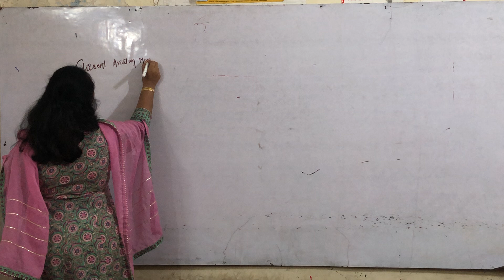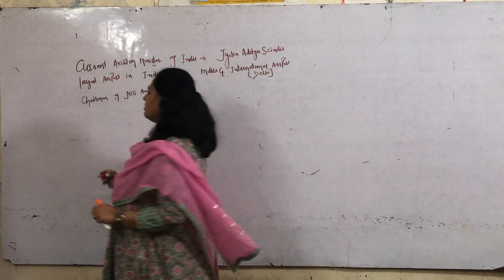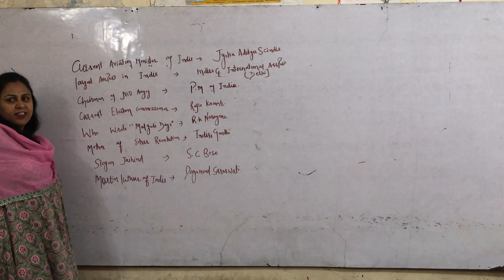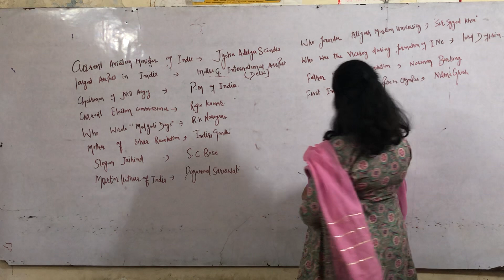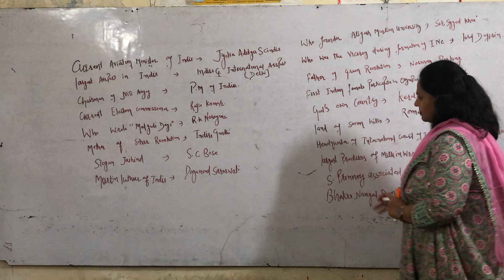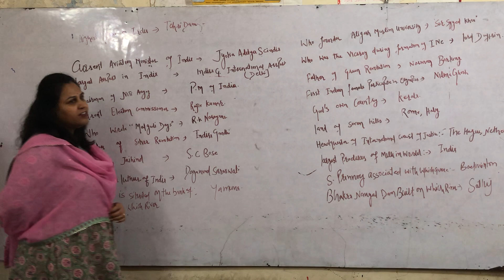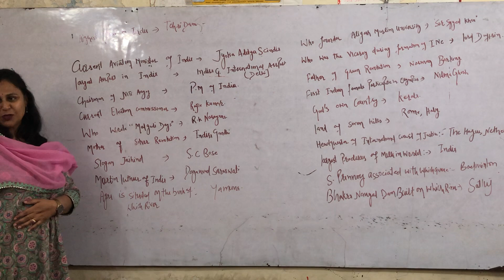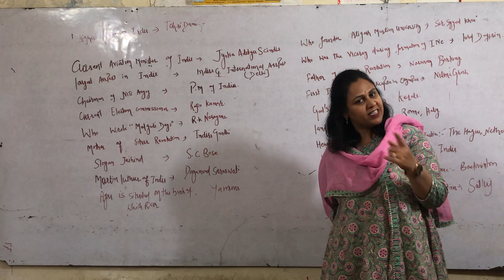GK20| Most expected questions for CUET exam2023| Guruji pankaj gupta